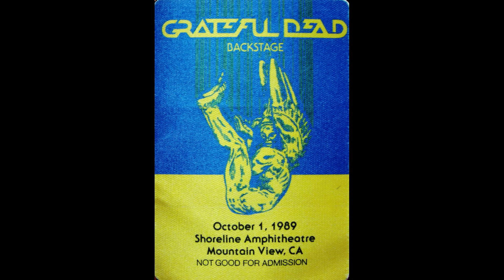Grateful Dead - 10/1/89 - Shoreline Amphitheatre - Mountain View, CA - mtx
Grateful Dead - 10/1/89 - Shoreline Amphitheatre - Mountain View, CA

-- Set 1 --
00:00 Tuning
02:24 Jack Straw
10:09 Ramble On Rose
19:34 Walkin' Blues
27:38 Built To Last
34:01 When I Paint My Masterpiece
41:03 Just A Little Light
47:00 Cassidy ~
53:59 Don't Ease Me In
-- Set 2 --
58:01 Tuning
1:00:16 Hell In A Bucket ~
1:06:45 Scarlet Begonias ~
1:17:37 Man Smart (Woman Smarter)
1:25:28 He's Gone ~
1:38:39 Drums ~
1:44:45 Space ~
1:56:44 The Other One ~
2:05:17 Wharf Rat ~
2:15:41 Turn On Your Lovelight
-- Encore --
2:23:13 Encore Break
2:26:57 Knockin' On Heaven's Door

Recording Info:
UltraMatrix SBD ~ Cassette Master (TDK MA-XG90)

Transfer Info:
Cassette Master (Nakamichi CR-7A) ~ Tascam DA-3000 (DSF 1-bit/5.6 MHz) ~ KORG AudioGate 4 ~ Adobe Audition CC2015 ~ Samplitude Pro X3 Suite ~ FLAC/24 (1 DVD FLAC)

Transfers and Mastering by Charlie Miller

Notes:
-- Two sets of masters were used to make this show complete
-- This file set is 16 bit at 44.1

Photo by Ken Friedman